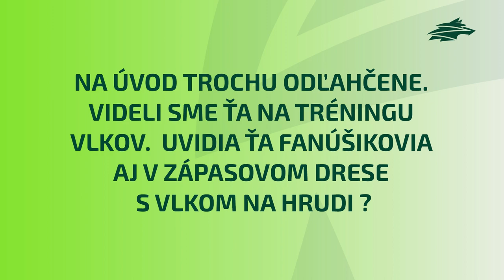Na love #9 - Marek Hrivík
Už o 3 dni začínajú Zimné olympijské hry v Pekingu a na to sme sa naladili aj my. Na žilinskom ľade sa posledný týždeň spolu s Vlkmi pripravoval aj slovenský reprezentant Marek Hrivík. Predstavovať vám ho nemusíme, preto sme sa s ním porozprávali nielen o olympiáde, ale aj o tréningoch s našimi Vlkmi.